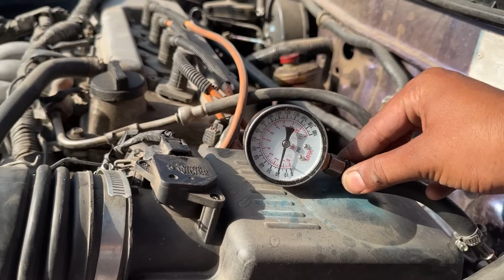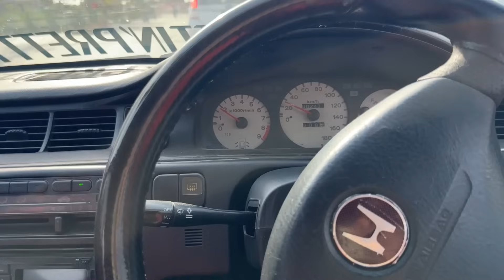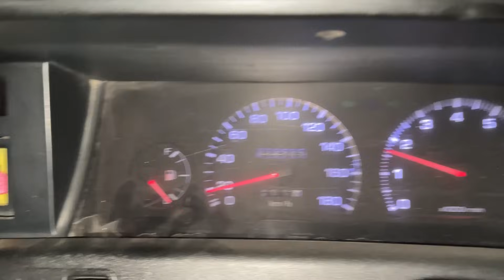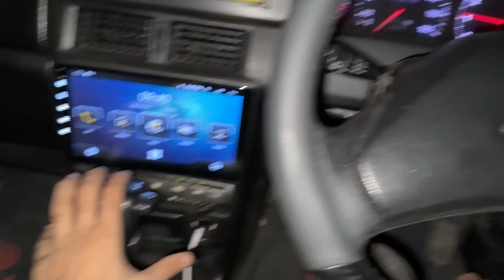Fuel pump ne rula dala! 🥲🤲🏻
4K Garage
Automotive Customization Shop